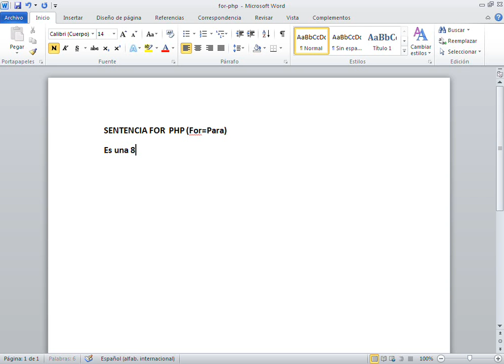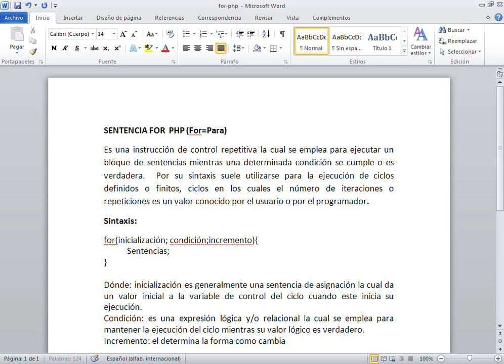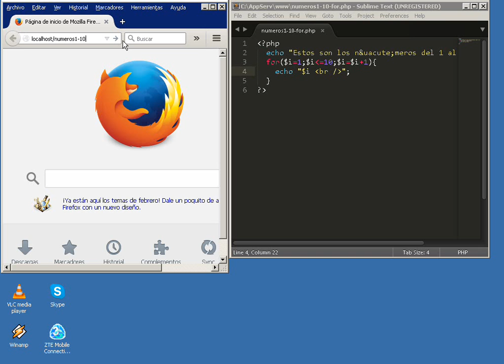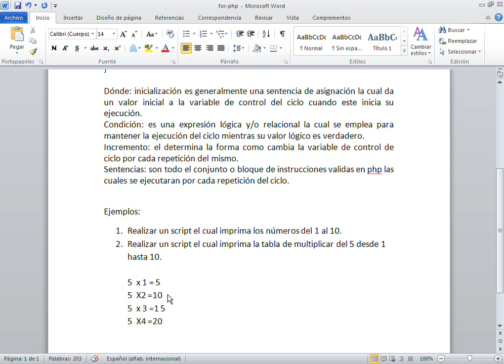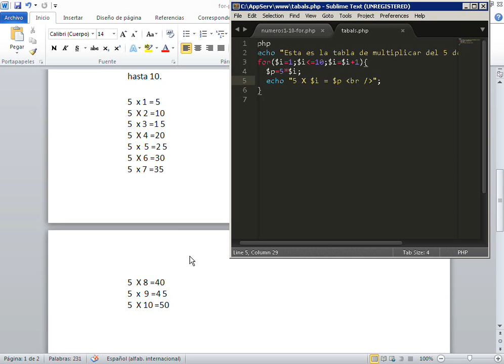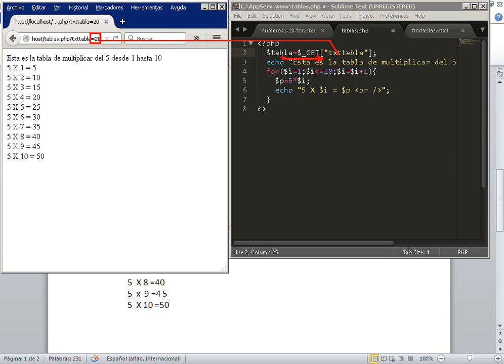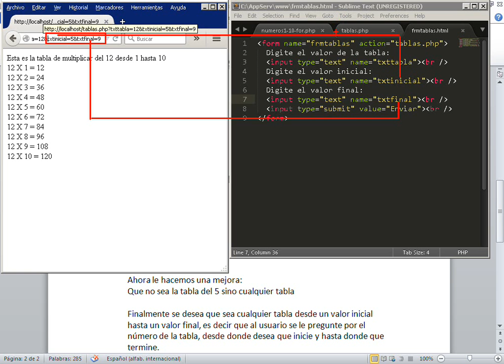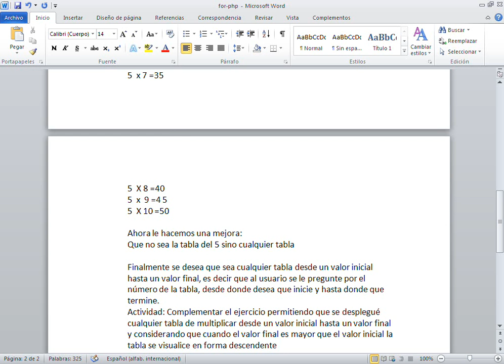video for php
Este video le enseña como utilizar la sentencia for de manera sencilla, en el lenguaje Php.

Busque los archivos deseados y con click derecho usted los puede descargar